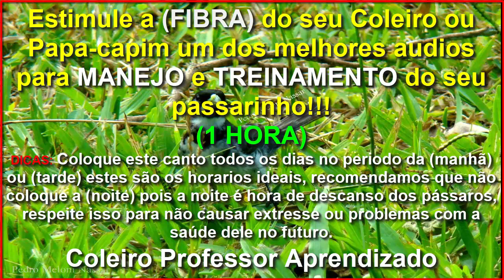BADERNINHA DE COLEIRO Top Pra Esquentar Seu Coleiro Pós Muda De Penas!!!